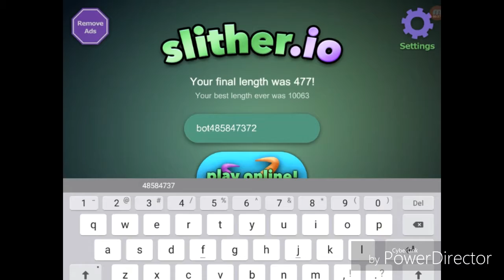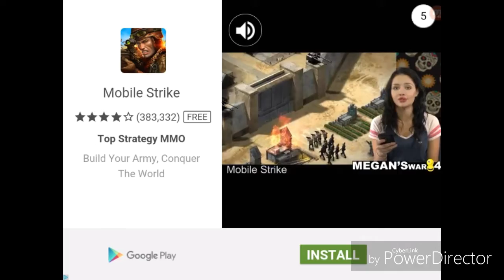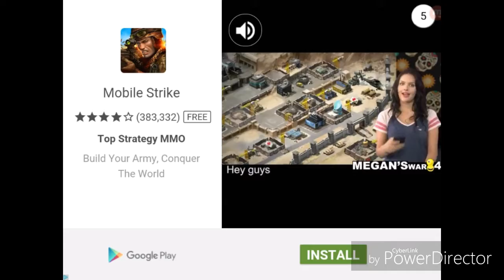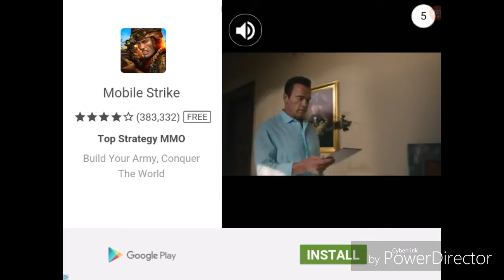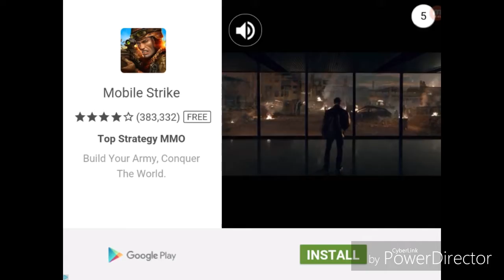Slither.io EP. 5 I'm finally on the leaderbords